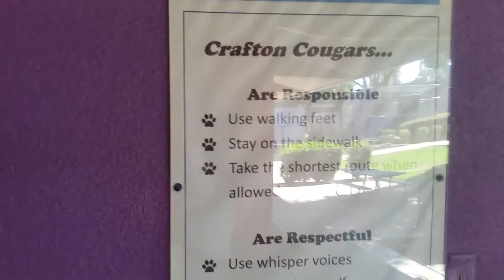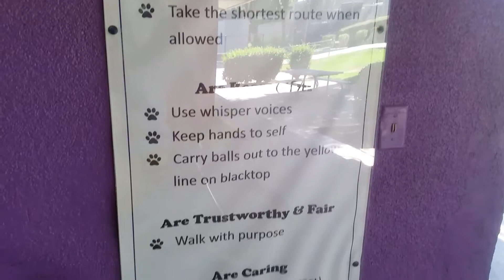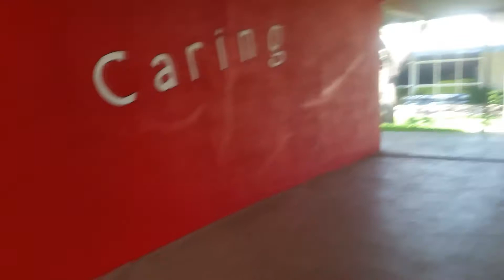A Visit to Sonny's New School Part 2